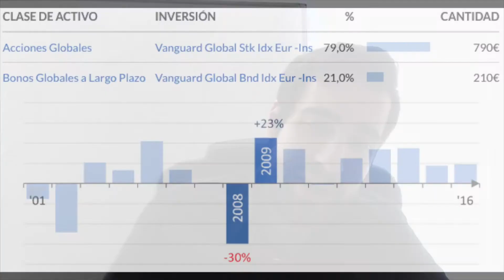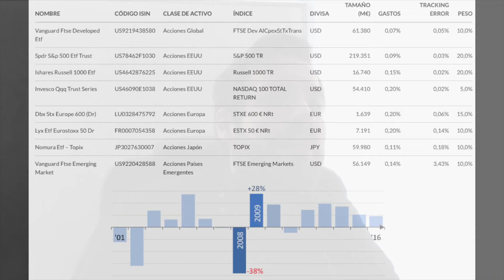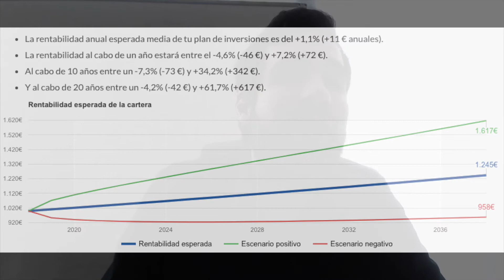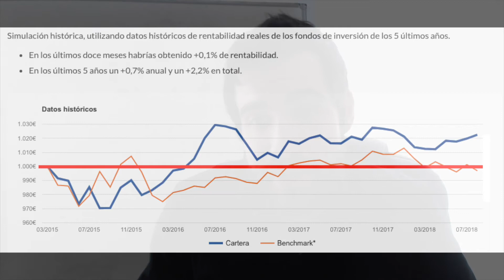¿Puedo Invertir siendo Pobre? Invertir con Ingresos bajos y poca Seguridad Laboral y Económica.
Hoy vemos un tema muy importante para la clase baja y clase media. ¿Puedo invertir teniendo un empleo precario y poca seguridad económica / financiera y laboral? ¿Qué hago cuando tengo ingresos bajos?

Horario: Lunes, Miércoles, Viernes y (Ocasional) Domingo.
¡Vídeo sobre Dinero todos los Miércoles por la tarde!

Cada vídeo tiene un blog escrito asociado.
Horario: Lunes, Miércoles y Viernes (Igual)

Like, Comentar y Compartir ayuda mucho :)